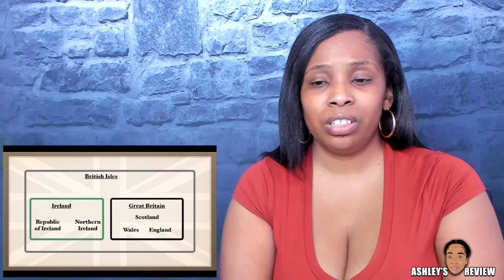AMERICAN REACTS TO The Difference between the United Kingdom, Great Britain and England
Heyyyyy Fam! 👋🏽 I ENJOYED REACTING TO The Difference between the United Kingdom, Great Britain and England

🗣Big Shout out to everyone around the 🌎

Ashley’s Review is a influencer, entertainer and entrepreneur that loves to do reviews and reaction videos.

 I hope you enjoyed my reaction!!!

What kind of videos do my FAM want to see next?!